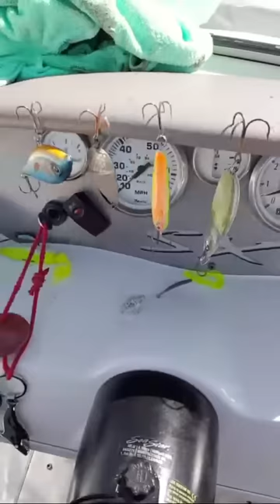Ultima sansa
Mihai Bobonete live pe youtube din Delta Dunarii

Nota mea: Toate glumele mele din stand up comedy sunt rodul unei imaginatii antrenate spre a-mi inchipui lucruri si intamplari intr-o alta lume.
Astfel, cand vorbesc despre sotie, e vorba despre nevasta mea imaginara pentru ca altfel sunt un norocos sa am alaturi o sotie atat de minunata, la fel cum o fac atunci cand vorbesc de tata sau de mama, care sunt tot personaje fictive aflate intr-o poveste plina de imaginatie, pentru ca Mama si Tata din realitate sunt parintii mei pe care ii iubesc si care m-au educat cat de bine au putut, la fel cum e si mămăița sau câinele Nero, tot imaginare.

Atat am vrut sa va spui!